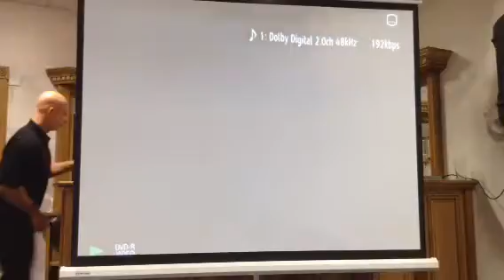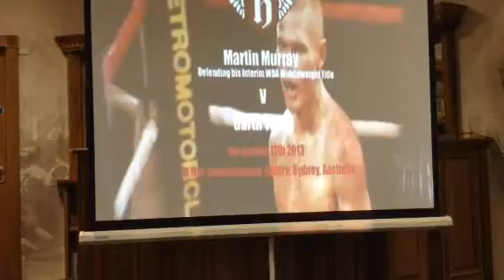Martin Murray pre-fight video